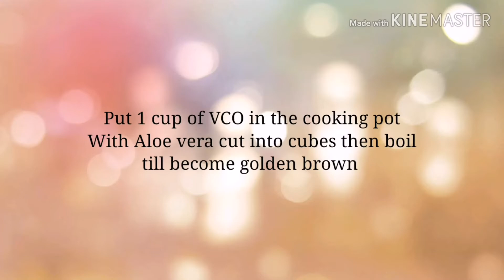Hair grower Using VCO and Aloe Vera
Super effective 👍💕💯 try nyo 💞
I'm so stressed before kc super nkkalbo nko then I discovered this 👆👆👆